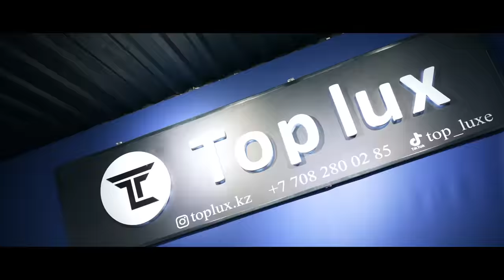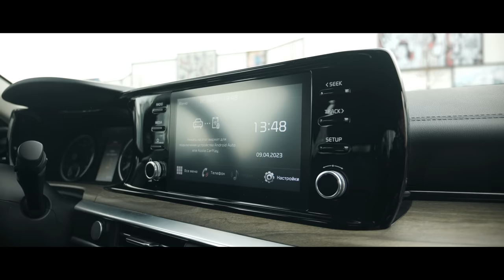АвтоНарық: KIA K5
TopLux.kz👇🏼